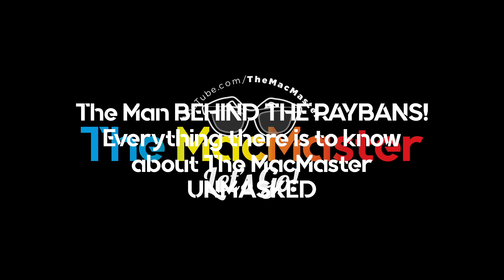The Man BEHIND THE RAY-BANS! Everything there is to know about The MacMaster UNMASKED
An insight into the Man behind the Ray-Bans. The MacMaster UNMASKED! Everything you need to know about Lee Alexander Davey from birth, school, work, girlfriends right through to YouTube and present day.